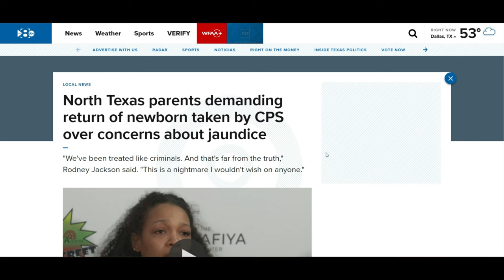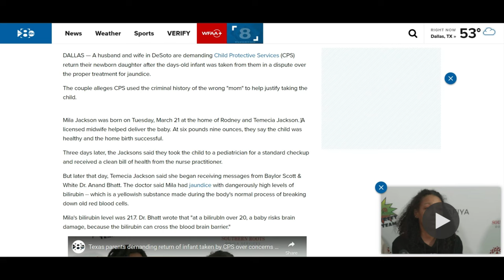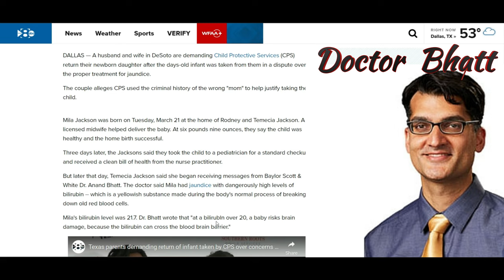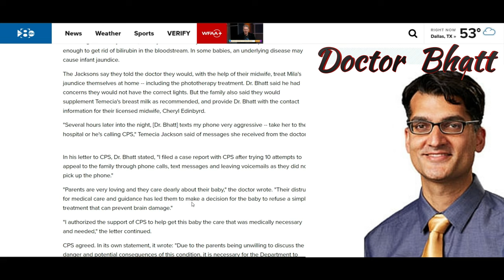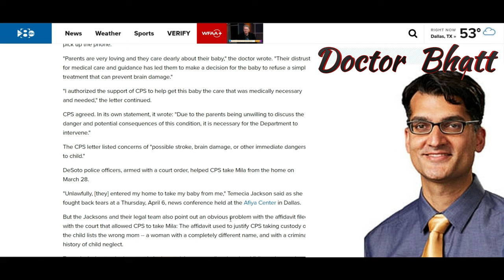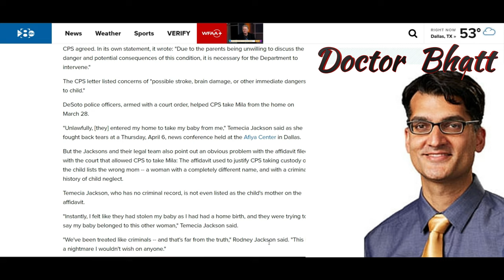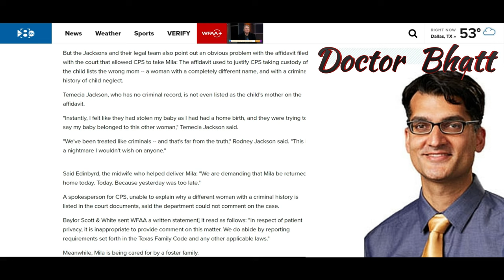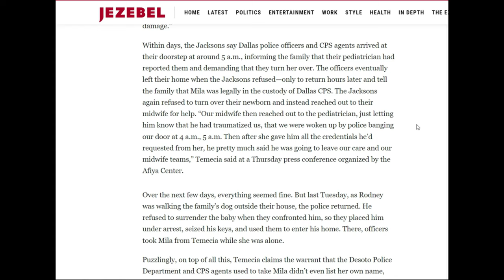This Is Why We Tell You All To Get On Code!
A Dallas family had their newborn baby girl taken from them by Dallas CPS and DeSoto Police because a Pediatrician, who was concerned about her jaundice, called them.